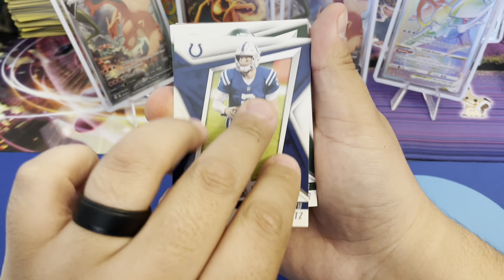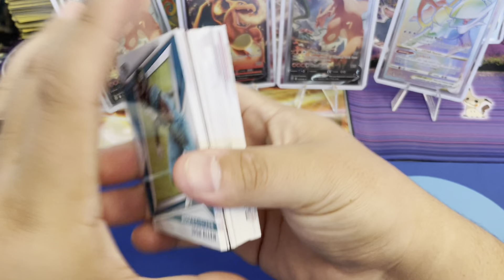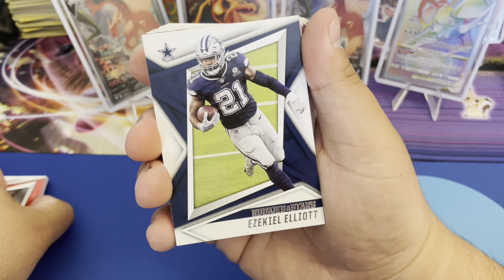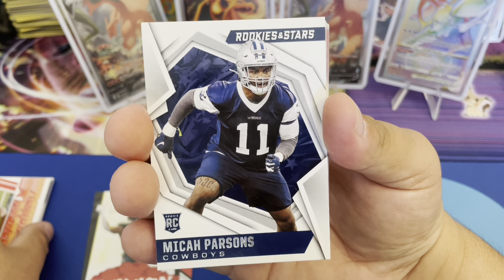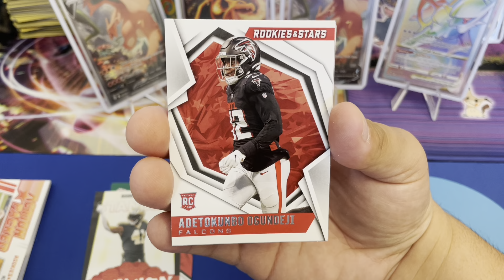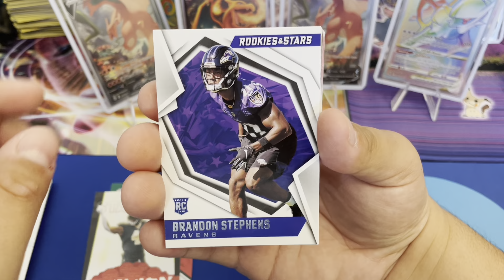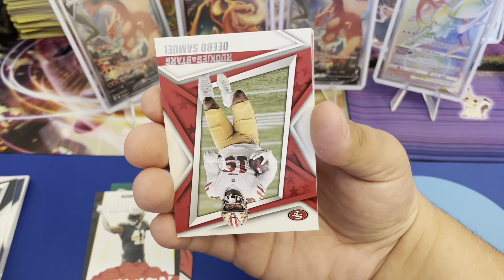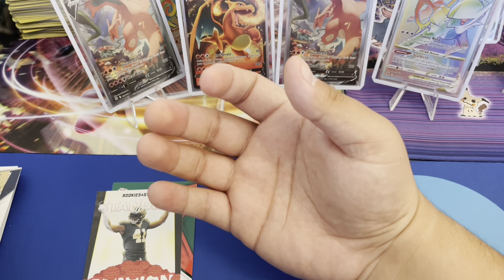Rookies & Stars NFL Fat pack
what can we pull